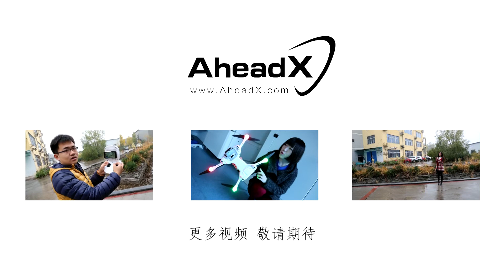A4功能介绍--环装螺旋桨篇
AheadX copyright reserved